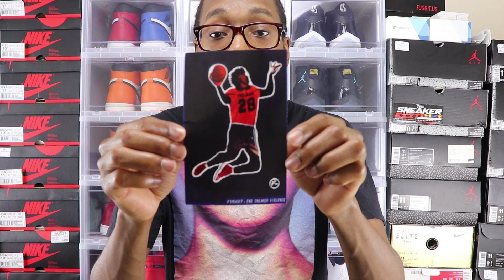FUGGIT.US - END SNEAKER VIOLENCE by Sow's Soles - User Submitted